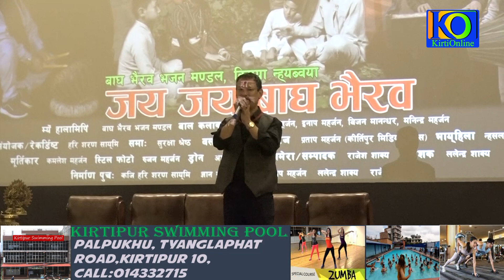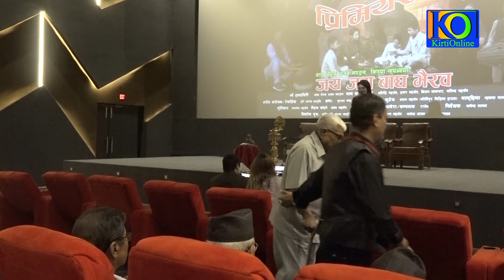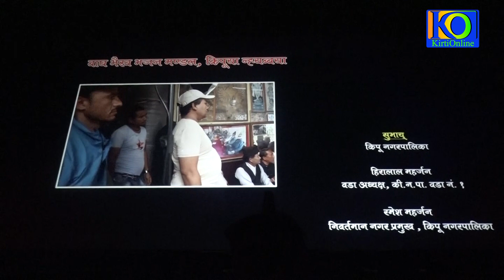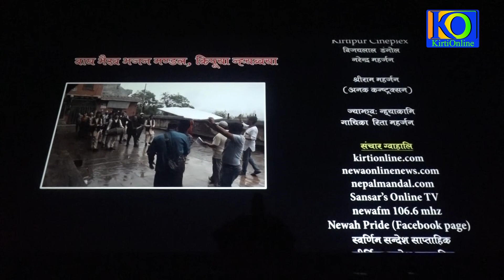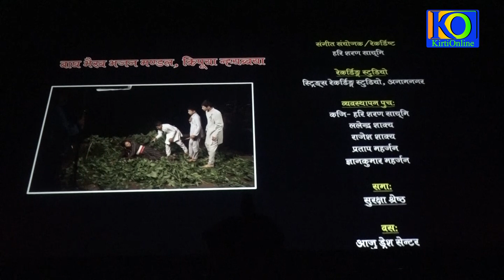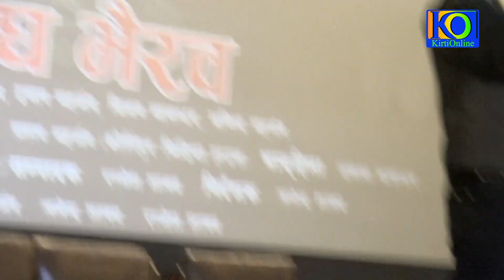जय जय बाघभैरव भजन गीतको प्रिमियर शो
जय जय बाघभैरव भजन गीतको प्रिमियर शो कीर्तिपुर सिनेपिलेक्समा सार्वजनिकरण गरियो।